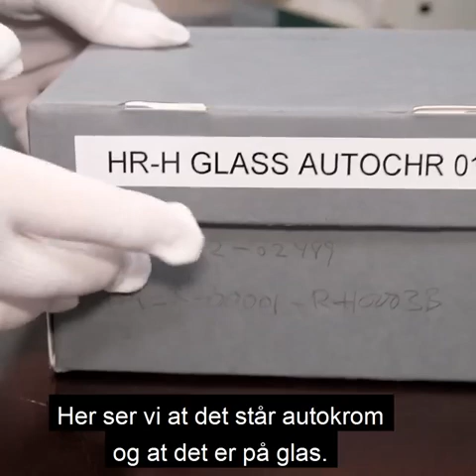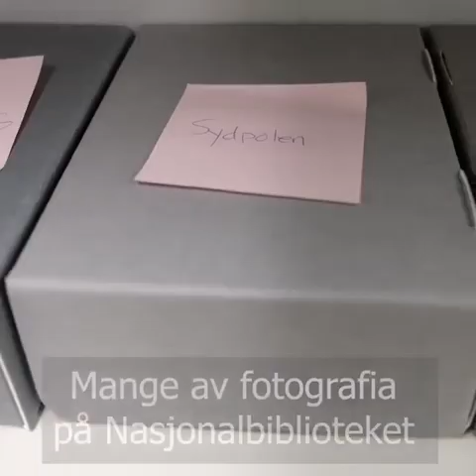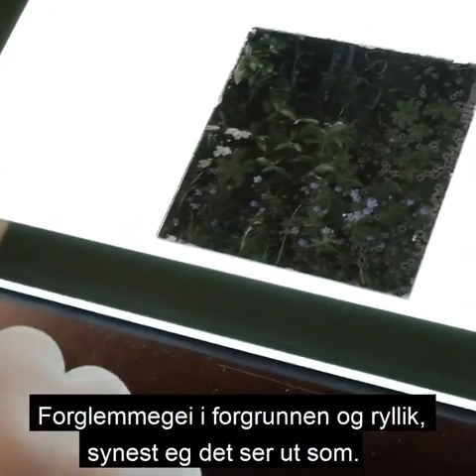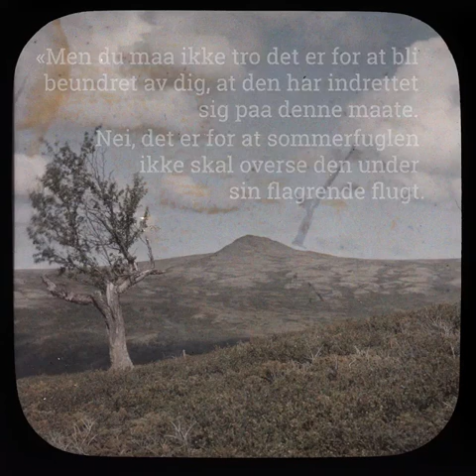Brukte fargefoto for å verne om naturen for 100 år sidan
Ho har blitt kalla grønstrømpe og var ein av dei første miljøforkjemparane i Norge.

Biolog Hanna Resvoll-Holmsen var ein pioner når det gjaldt å ta i bruk fargefoto, og brukte det blant anna i sitt arbeid for å verne naturen. Mange av bileta er over 100 år gamle.

Då vi spurde leiar for fotoavdelinga på Nasjonalbiblioteket Arthur Tennøe om å velje ut eitt foto frå heile samlinga vår, valde han eit fargefotografi som Resvoll-Holmsen tok ved Tessevann i Lom i 1911.